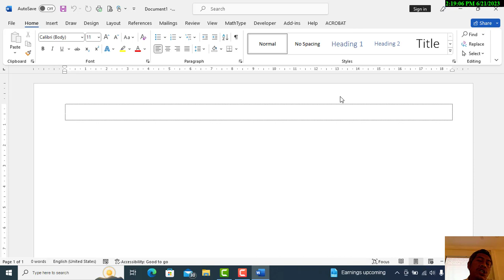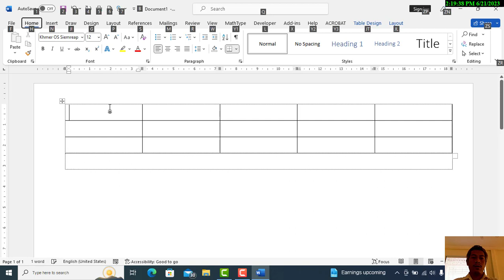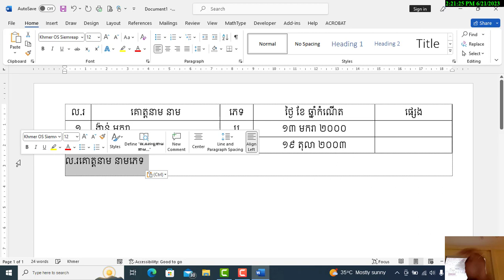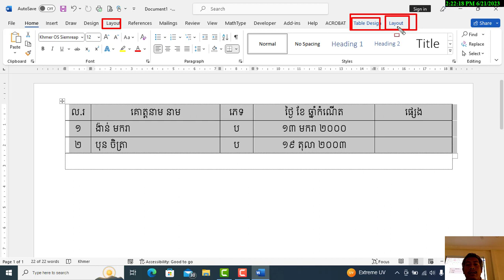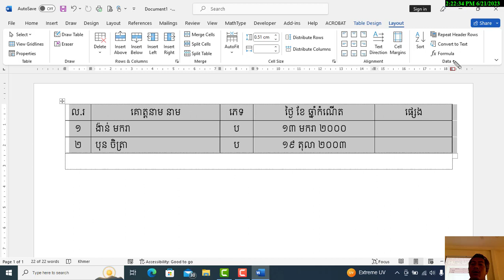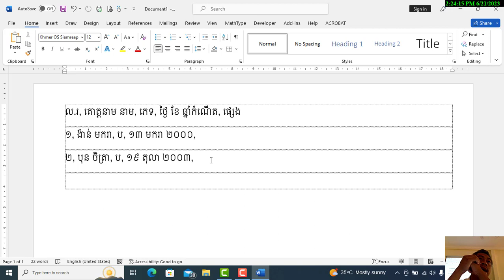How to Convert table to text in MS Word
របៀបបម្លែងទិន្នន័យនៅក្នុងតារាងទៅជាអត្ថបតក្នុងកម្មវិធី MS Word